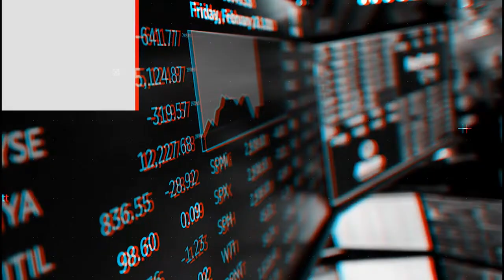MARKET UPDATE FOR 22ND AUGUST 2022